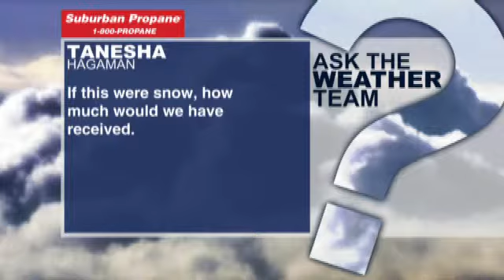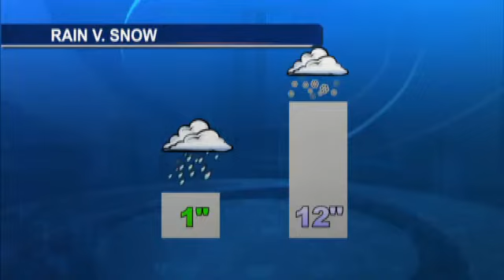If all this rain was snow, how much would we have?